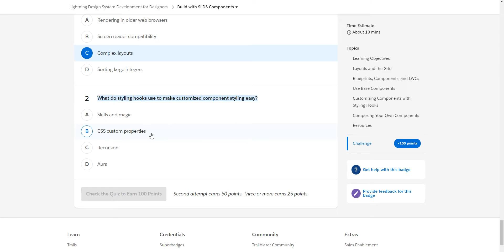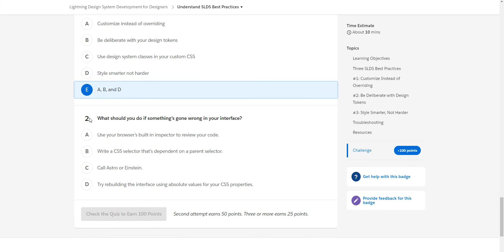Lightning Design System Development for Designers [Salesforce Trailhead Answers]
Until 1M Trailhead Points